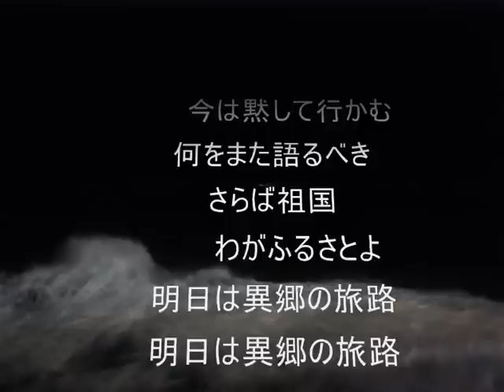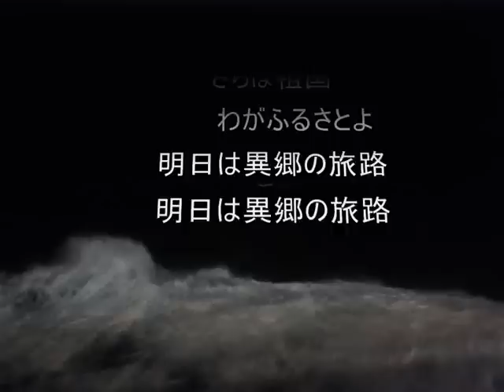北帰行（旅順高校逍遙歌） アカペラ by 吟詠マン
「北帰行」の元歌である「旅順高校逍遙歌」を歌ってみました。
作者の思いが偲ばれる歌詞です。